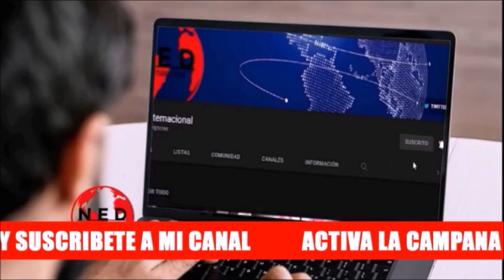URGENTE 🔴 UNA NOTICIAS QUE NO SE PUEDE DEJAR PASAR POR ALTO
Renuncias masivas en la policia de colombia
DmarCordoba en lahoradelaverdad